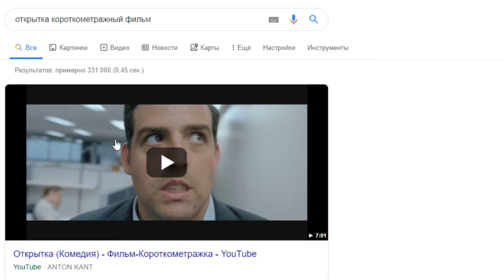Короткометражный фильм "Открытка", честный отзыв от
Обалденный фильм "Открытка".  Именно эмоции после фильма заставили меня написать это видео. Я был в восторге от того, что его посмотрел.